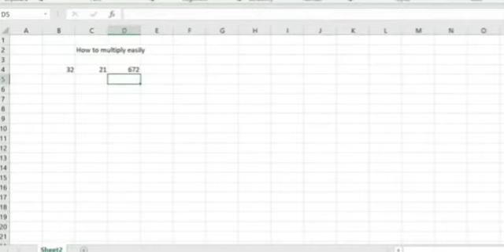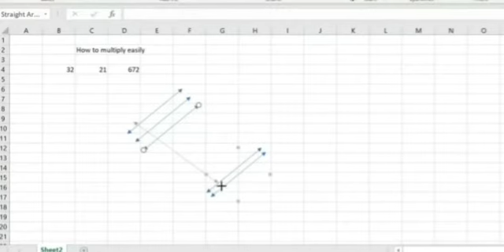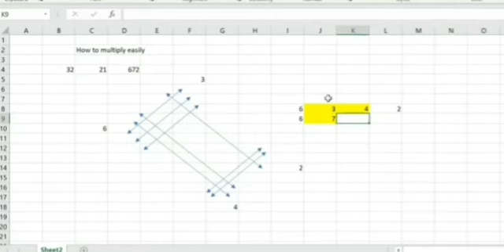Fast Math Tricks || Vedic Ganit || Japanese Multiply Trick || Short Trick Math II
Fast Math Tricks | 10 Sec Multiplication Trick
Here you can:
- Learn Fast Maths Multiply Tricks.
- Learn How to Multiply any two number in 3 second.
- Learn How to calculate multiplication of any numbers in fast way.
- Learn multiply two digit by two digit numbers.
- Multiply two Digit Numbers having Same Tens digit and Ones Digits Sum is 10
Dear Sir

Hi,

How are you? Here is another Multiplication Short Trick video for all of you to fasten your calculations. Watch this video and you too will also be able to solve any multiplication sum in just 10 sec.

This Japanese trick to multiply numbers would make you a pro in mathematics and help you doing critical sums in just a few seconds. Now It's your turn to impress all your peer.

Fast Multiplication Tricks in Hindi | SBI Clerk 2021 | IBPS PO Clerk | Bank Exams

Dear Friends in this video i discuss multiplication tricks these multiply tricks help you to save time in your bank exams like sbi clerk 2021,ibps po,ibps clerk,ibps po,sbi po,ssc cgl,railway alp,railway d group. This fast calculation class of multiplication tricks will help you in simplification,approximation and Di (data interpretation)

first math techniques,
first math trick,
how to do fast maths,
fast way to learn math,
first math mistake,
fast math classes,
first math,
first step to learn mathematics,
how to learn math fast,
how to learn math in a fun way,
be first in maths,
be 1st in maths,
c and d maths,
cra method in math,
count on math strategy,
easy tricks for math,
maths tricks for 1st class,
easy tricks to do maths,
how to do 1+1 math,
fast math problems,
fast math course,
math o genius division,
maths for basic 1,
higher level mathematics,
high math,
how to learn math quick,
mathematics with mr j,
the trick of math,
mathematics techniques and shortcuts,
easy math tips and tricks,
easy math calculation tricks,
how to learn further mathematics,
learn math fast,
learn math math sorcerer,
learn maths in fun way,
learn math fast review,
math how to learn math,
math strategies for multiplication,
math for non mathematicians,
number sense multiplication,
number of ways maths,
oda tricks,
one step equations add and subtract,
quick mathematics,
quant mathematics,
quick mathematics learning,
qs mathematics,
maths tricks for ratio,
rapid maths,
maths all sums easy tricks,
math techniques and shortcuts,
tricks on mathematical calculations,
tricks to learn math,
uk maths challenge tips,
best way to learn mathematics on your own,
vce specialist maths unit 1 and 2,
how to visualize math problems,
vce maths methods unit 1 and 2,
who to solve math problems,
x method math,
x y mathematics,
mathematics how to find the value of x,
zero math,
number of zero math,
1st class maths further maths,
zero mathematics,
how to calculate faster in math,
0 in maths,
0 to hero in maths,
1/3 math,
1/2 maths methods,
2 class in math,
2 minute maths,
3 classes maths,
3 3 math,
3 mathematics,
4 mathematics,
4 class basic math,
4 3 math,
4 standard mathematics,
how to learn math in 5 minutes,
5 minute math lesson,
5 tips for studying maths,
5 minute math class,
6 mathematics,
6 7 8 maths,
mathematics grade 6 multiplication,
7 grade maths,
7 standard mathematics,
math 8 first quarter,
1 to 8 maths,
8 chapter 1 maths,
maths tricks grade 9,
mathematics grade 9 first quarter,
9 grade math lessons